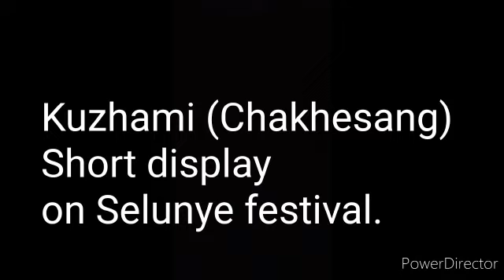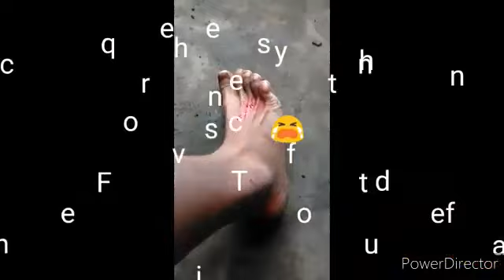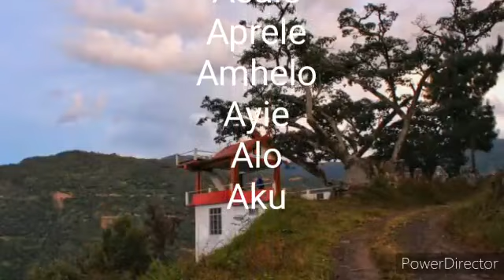This is how we celebrate Selunye Festival.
Video from Lete Wetsah